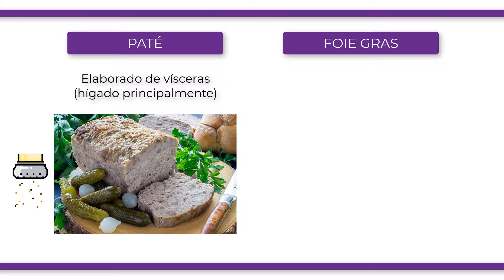¿Cuál es la diferencia entre PATÉ y FOIE GRAS?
Es cierto que tanto el paté como el foie-gras poseen ingredientes comunes. No obstante, ambos presentan varias diferencias tanto en su elaboración como en su composición. El paté principalmente consiste en un derivado cárnico elaborado a base de vísceras, mayoritariamente hígado, y carne de diferentes animales con una serie de aditivos y especias. Por el contrario, el foie-gras se compone de hígado de oca, ganso o pato hipertrofiado a través de los alimentos que ingieren. Centrándose en la composición nutricional, el foie-gras es mucho más rico en grasas y contiene el doble de hierro que el paté. Por otro lado, ambos contienen una gran cantidad de vitamina A. Es más, se trata de uno de los alimentos más ricos en dicho nutriente. Por el contrario, también se trata de un alimento con un alto contenido en grasas saturadas, calorías, sodio y colesterol. Debido a esto, es recomendable consumirlo ocasionalmente.